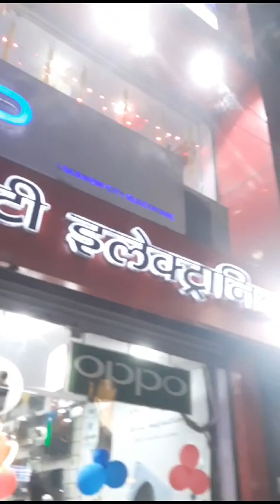dil ka suna saaz Tarana dhundhega song mohd rafi cover by alimuddin